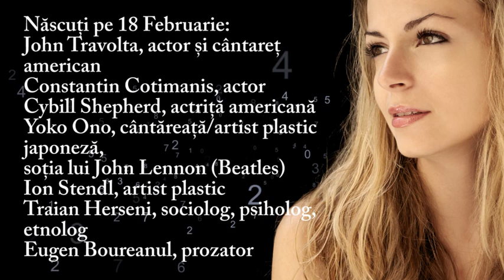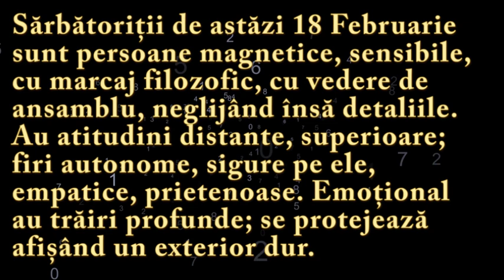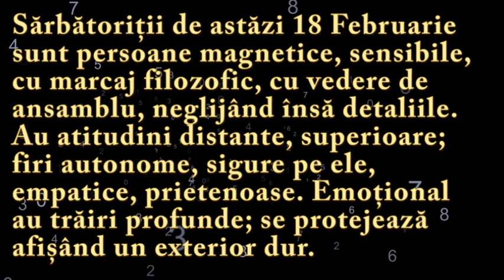Numeroscopul pentru 18 Februarie